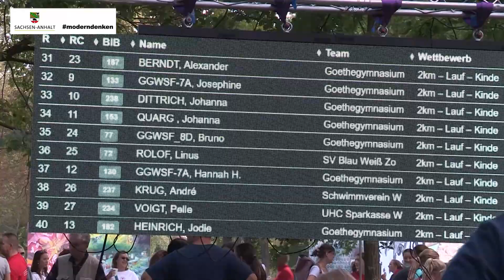Lauf gegen Gewalt in Weißenfels.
800 Läufer machten diesen Lauf zu einem echten Highlight in Weißenfels. Und sicher wird auch im nächsten Jahr wieder der Lauf in Weißenfels stattfinden. Dann beteiligen sich hoffentlich noch mehr und bekennen sich damit gegen Gewalt, ganz gleich in welcher Form.